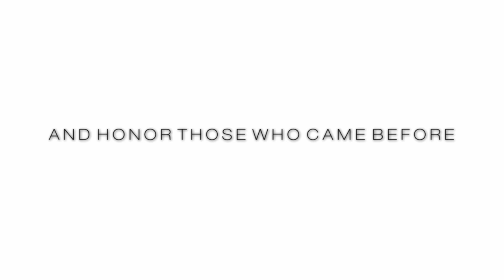Oye Cuba! A Journey Home Preview Reel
Oye Cuba! is a documentary chronicling the journey of Grammy Award winning jazz artist Arturo O'Farrill as he embarks on a personal and artistic pilgrimage to Cuba - the home of his legendary father Chico O'Farrill. This trip is meant to forge new connections with his ancestral homeland and inspire the next generation of Cuban and American musicians to stretch the limits of jazz.